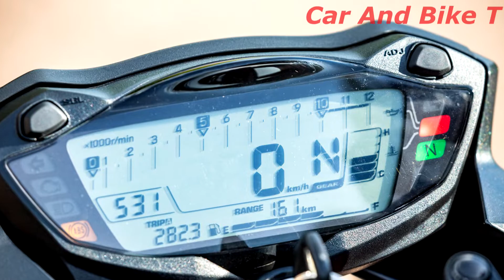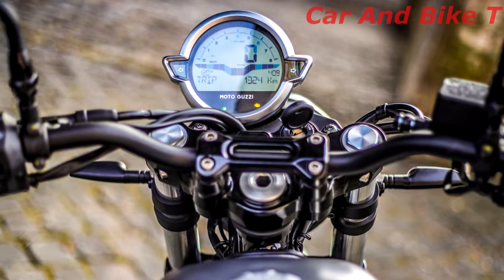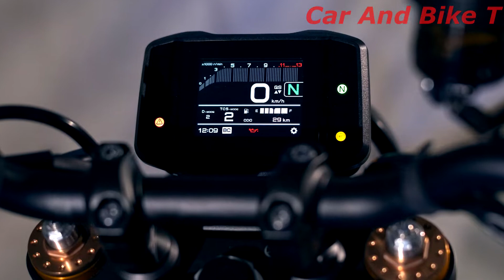2022 Best 5 Retro Motorcycles Carrying on Sport Heritage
2022 Best 5 Retro Motorcycles Carrying on Sport Heritage
1 2022 CF Moto 700 CL-X Sport
2 2022 Suzuki SV 650
3 2022 Moto Guzzi V7 850
4 2022 Triumph Bonneville T100 Gold Line
5 2022 Yamaha XSR900